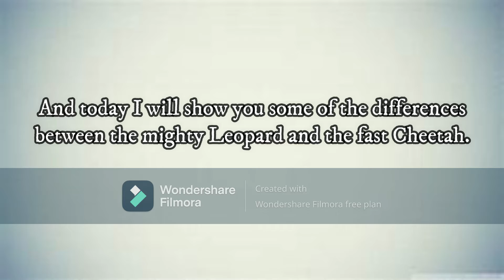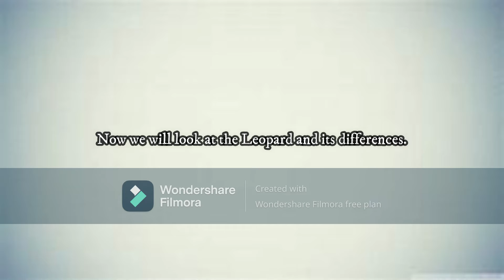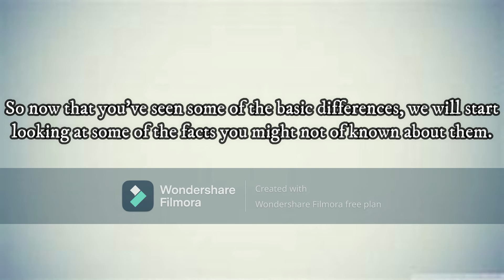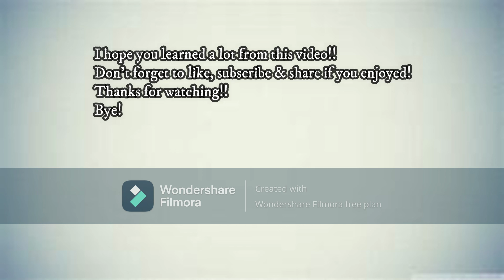Differences between the Leopard and the Cheetah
Many people mistake a Leopard for a Cheetah and a Cheetah for a Leopard, but they're actually two different species of the cat family. They do look very alike, but when you think about it, they have their differences.

Cheetahs have a tan coat with black spots. They have a stripe under each eye to help them see miles away even when the sun is in their eyes. They have a very skinny, slim body and they have a short snout.

Leopards have a more darker brownish coat with black rosettes (not spots.) They have whitish lower legs with more smaller spots (not rosettes.) They have a more thicker, longer body and they have a longer snout rather than the Cheetah.

That's one way you can tell them apart.
I hope this video was helpful and helped you see the difference between the mighty Leopard and the fast Cheetah!